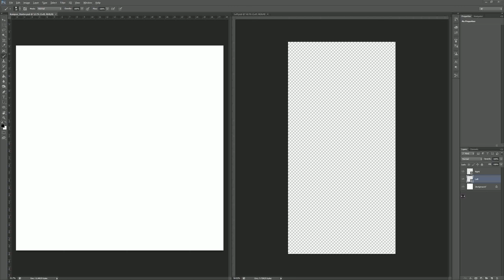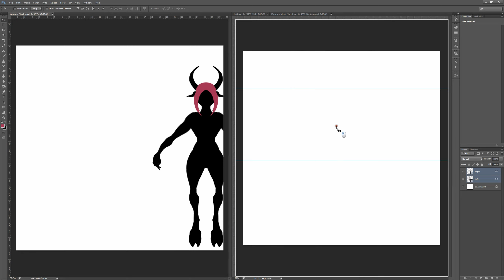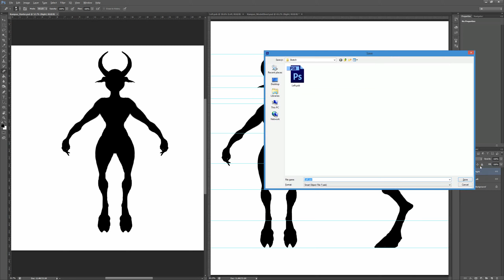Krampus: Step 1 Concept Design Sihloutte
This is a quick sketch I made for a Project I am working on.